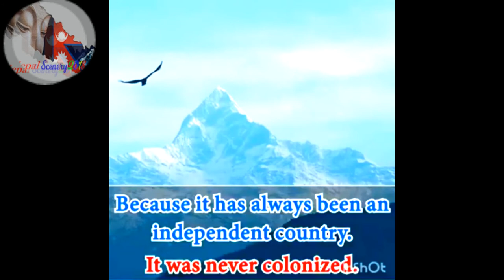FACTS ABOUT NEPAL THAT MAKES IT UNIQUE